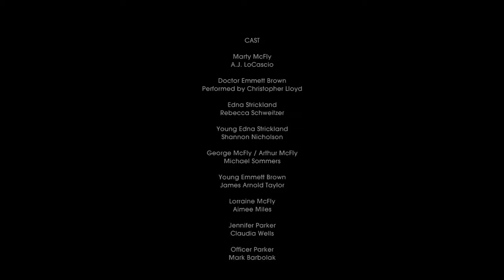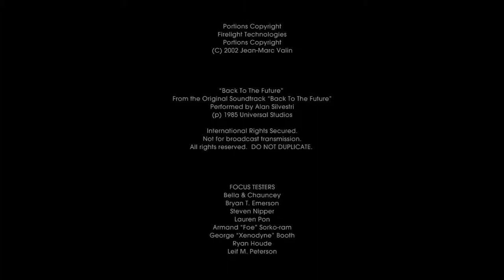Back to the Future: The Game [20] - The Elusive Diamond (Ep. 4)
After more frustration, we finally get our act together and proceed to break up Edna and Young Emmett but at WHAT COST !?!?!